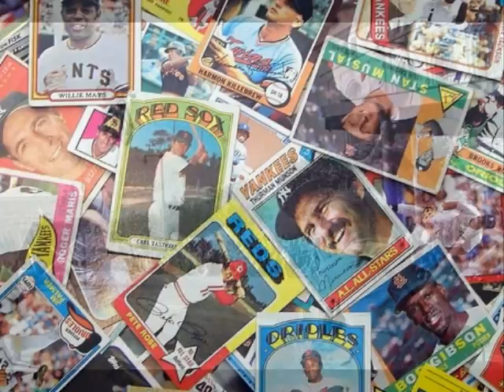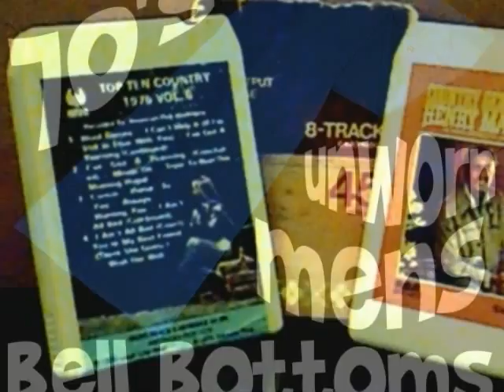Nineteen Something-Mark Willis